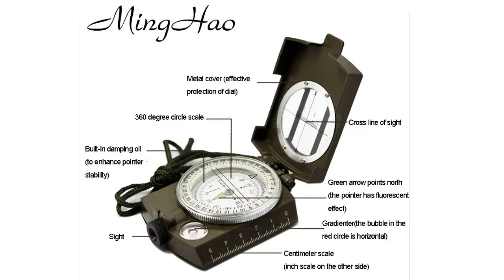Metal case compass with 360 degree scale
Only qualified  can be packed in .